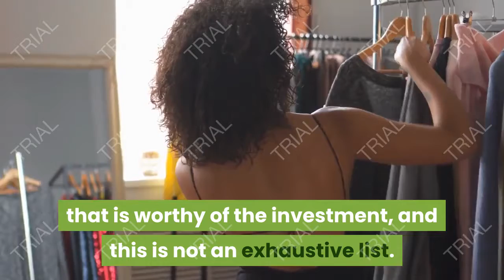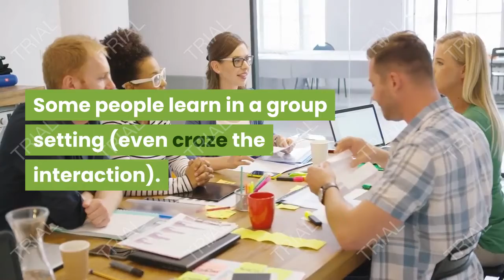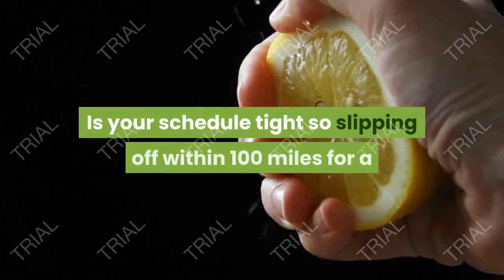6 Keys to Selecting The Right Golf School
There are many criteria to selecting the school that is worthy of the investment, and this is not an exhaustive list. However, consider these to get you focused on what is important to you.